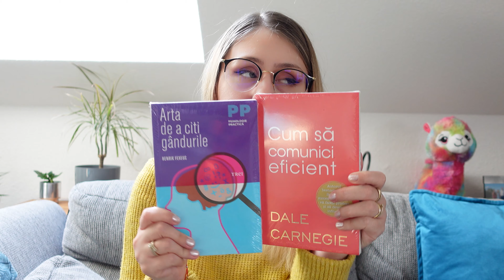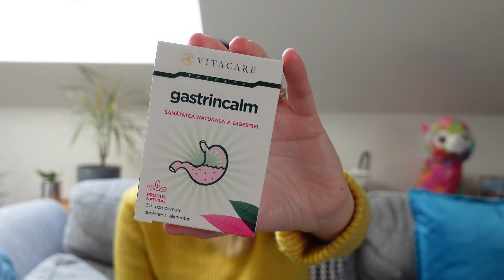Ce lucruri prefer sa aduc mereu cu mine din Romania😀